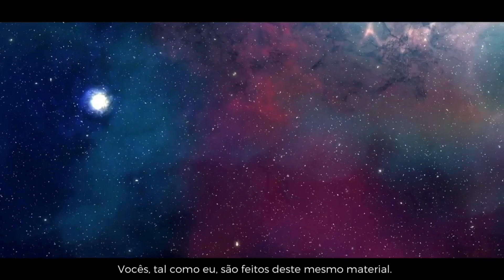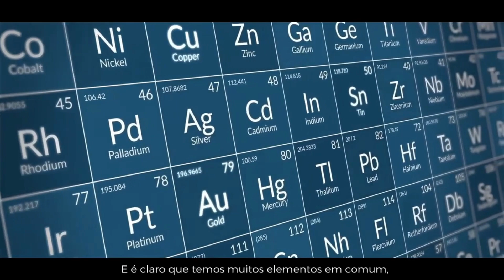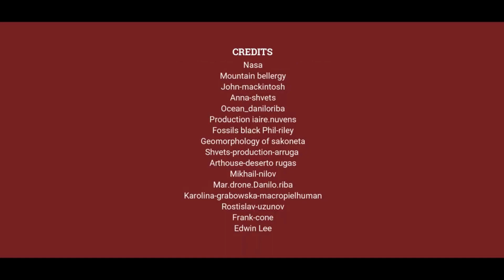Dia Internacional da Geodiversidade 2023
Chegou o grande dia!
Dia Internacional da Geodiversidade - 06.10.
Dia inteiro dedicado a divulgação da Geodiversidade, iniciando com o vídeo produzido pela @globalgeoparksnetwork